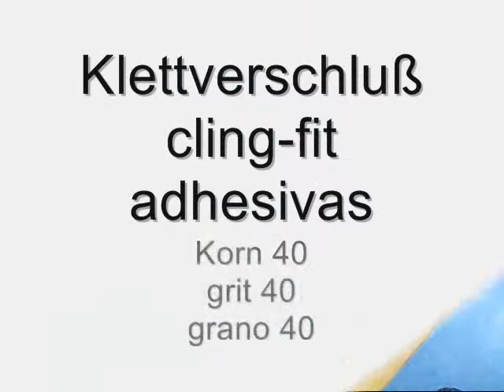SXE 325 Intec